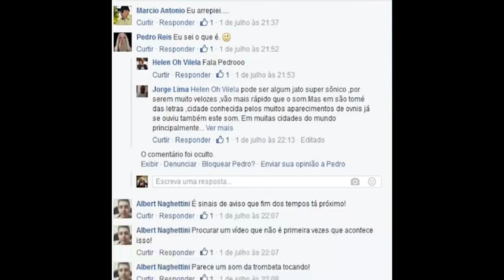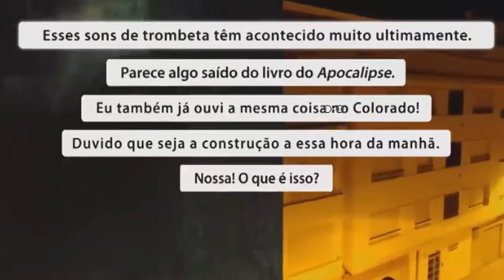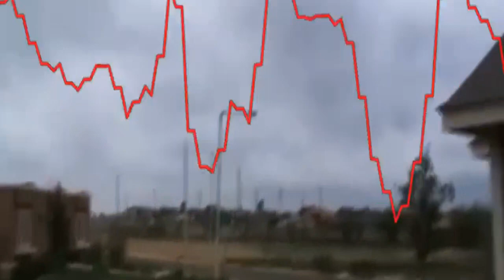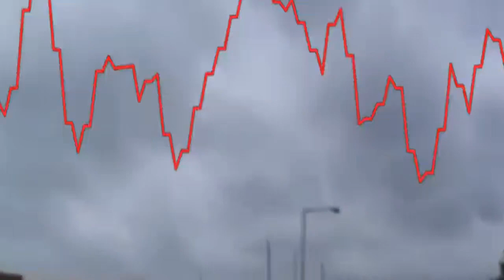AS TROMBETAS VOLTAM A TOCAR NO CÉU VEJAM O QUE FALAM OS CIENTISTAS!!!